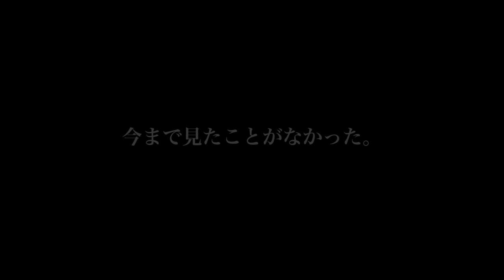Do As Infinity / 「Do As Infinity Acoustic Tour 2016 -2 of Us- Live Documentary Film」Teaser Trailer 2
Do As Infinity Live Documentary Film 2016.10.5 on sale

Do As Infinity 初のライブドキュメンタリーフィルムをリリース！
ドキュメント約90分+ライブ約90分=180分を超える史上最大ボリューム！

過去シングル作品28曲をギターとボーカルのみで再レコーディング/リアレンジした2枚の最新アルバム「2 of Us -14 Re:SINGLES-」RED盤/BLUE盤を引っ提げた、Do As Infinity初のアコースティック編成でのツアー「Do As Infinity Acoustic Tour 2016 -2 of Us-」。
このツアーファイナル6月19日の東京公演の模様と共に、ツアーのリハーサルから各公演の当日のバックステージの模様、更には メンバーのプライベートな場所にまで踏み込んだ映像を各所に織り交ぜた、ドキュメンタリー仕立てのライブ映像作品。ドキュメント約90分+ライブ約90分=180分を超える史上最大のボリュームで送るライブドキュメンタリーフィルム。
パッケージには、全ライブ音源を収録したCD2枚組も同梱！初のアコースティック編成による新旧楽曲のライブアレンジを余すことなく楽しむことができる。

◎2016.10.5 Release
LIVE DVD&Blu-ray
「Do As Infinity Acoustic Tour 2016 -2 of Us- Live Documentary Film」

・2DVD+2CD / ¥7,500(tax out) AVBD-92369~70/B ~C

・Blu-ray+2CD / ¥8,500(tax out) AVXD-92371/B ~C

‹収録内容›
-Document#1-
We are.
冒険者たち
-Document#2-
BE FREE
rumble fish
Week!
魔法の言葉 ～Would you marry me?～
-Document#3-
Mysterious Magic
under the sun
-Document#4-
アザヤカナハナ
-Document#5-
ハレルヤ
陽のあたる坂道
翼の計画
-Document#6-
深い森
Yesterday & Today
-Document#7-
空想旅団
君がいない未来
アリアドネの糸
One or Eight
本日ハ晴天ナリ
-Document#8-
Encore
-Document#9-
エレジー
遠くまで
Welcome!
-Document#10-

特典映像：
Do As Infinity Studio Live -Digest Edition- 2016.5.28 niconico LiVE/LINE LIVE

※全ライブ音源を収録したCD2枚組も同梱